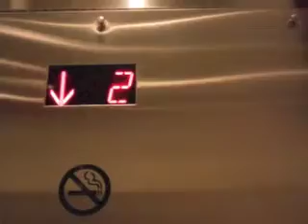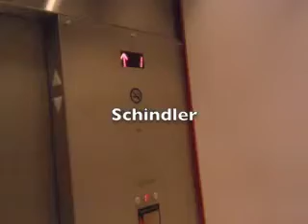Schindler modded Montgomery elevator @ Target Grossmont Center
These look like Montgomery elevators modernized either by Schindler, ThyssenKrupp or Kone.